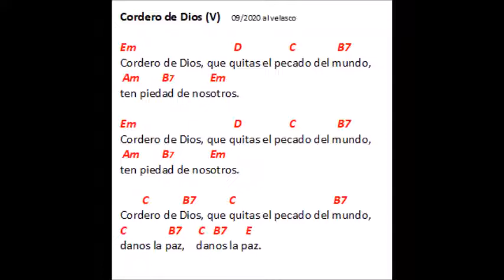Cordero de Dios V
Cordero de Dios (Liturgico)